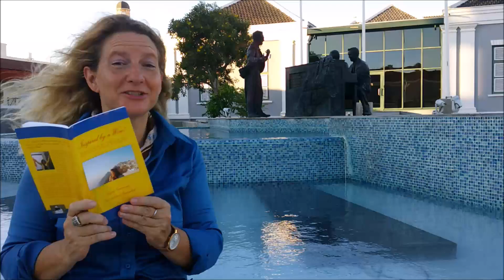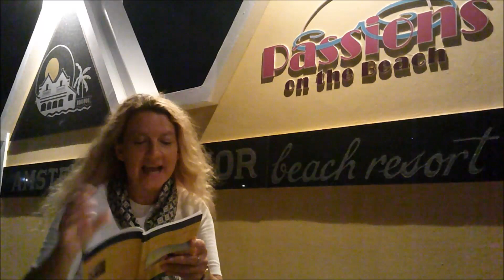Wait on You---Elevation worship-Favorite for 2021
3 years ago today "inspired by a wow" was published. Movie of story: